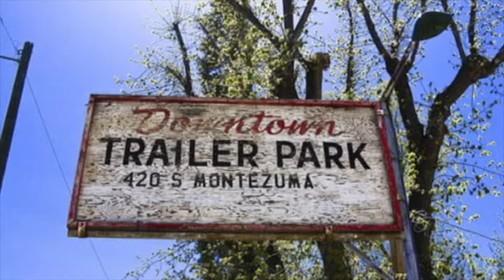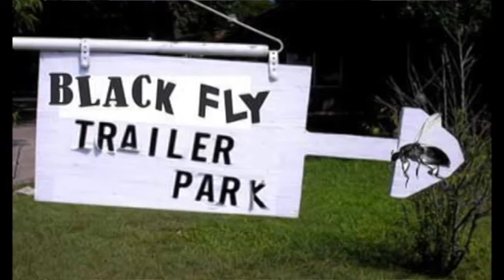Hillbilly BELINDA - Trailer Parked (official Music Video)